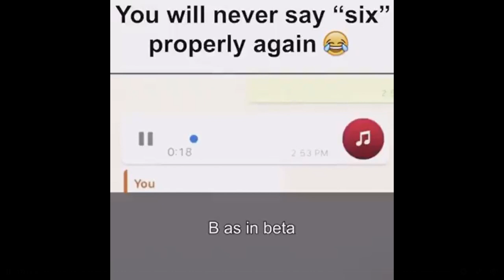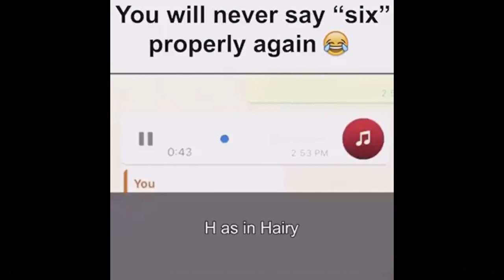Story time mis trabajos en Australia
Luego hare el Story time de cuando trabaje solo en el cafe (fueron 2 años trabajando allá por lo que seria un video muy largo si cuento más a detalle esa experiencia en este video también)
Espero se hallan reído un rato con mis experiencias, un abrazo a todas las partes del mundo.

-Nat xx

☕Apoya me comprándome un cafecito :)